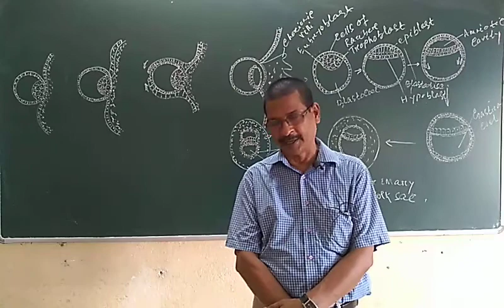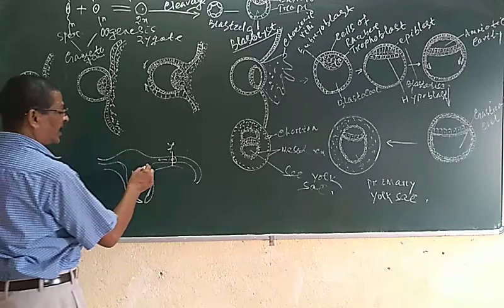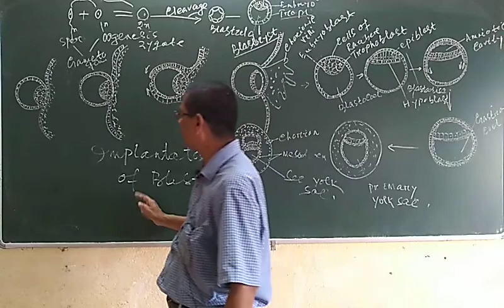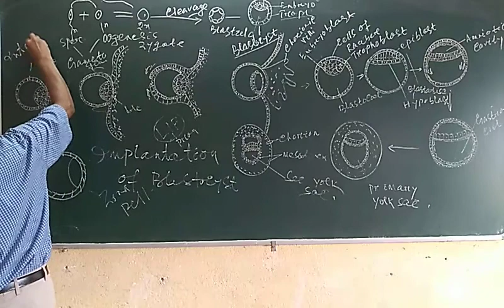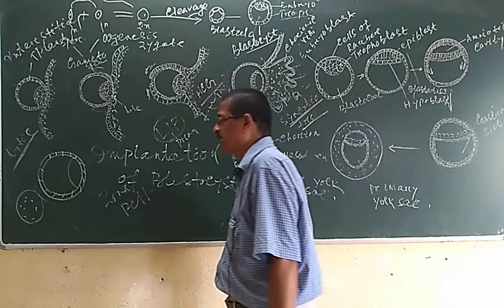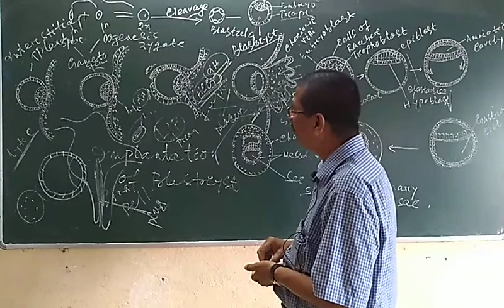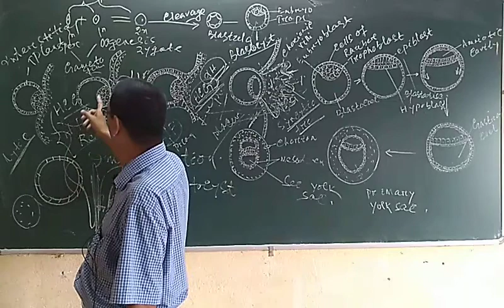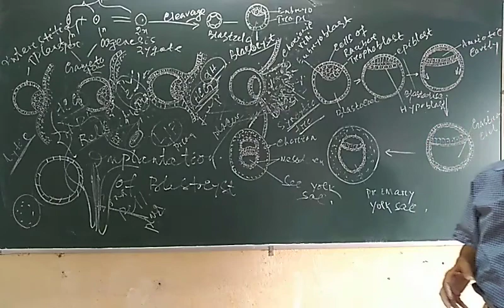Reproduction Zoology (Video-15)